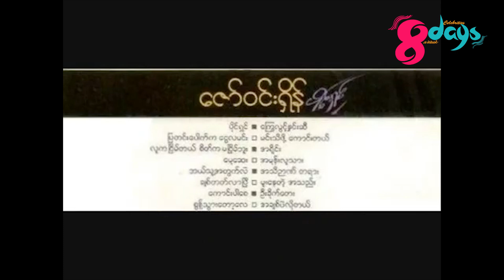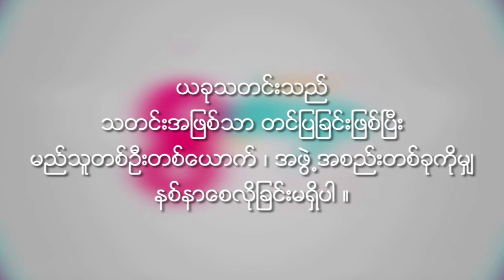Zaw Win Shane